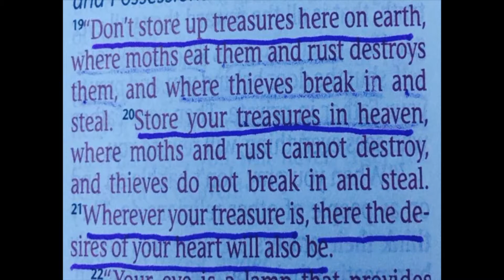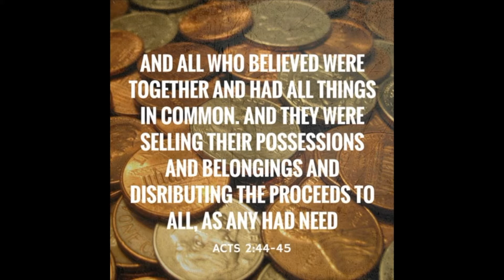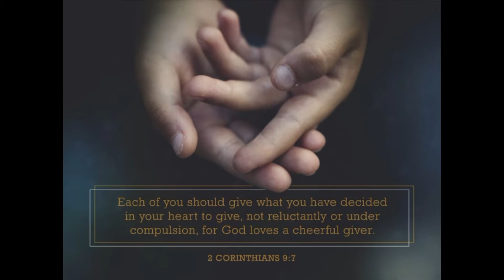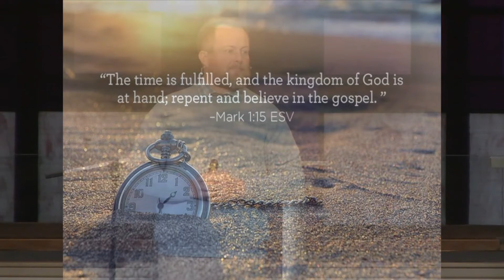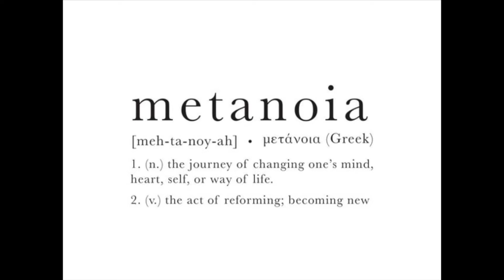5-22-22 Why Should We Give